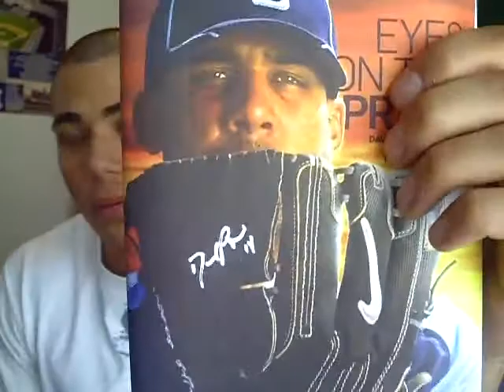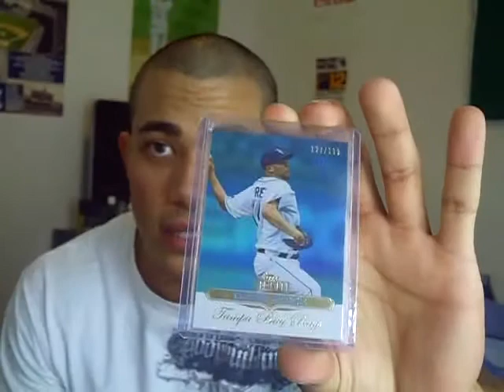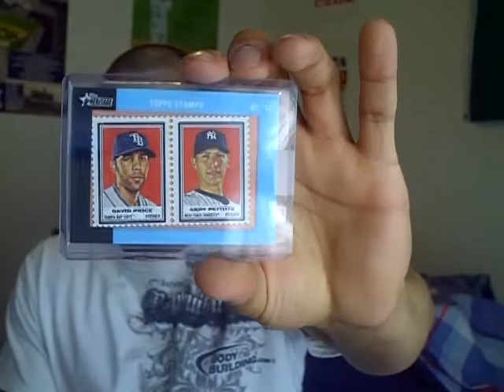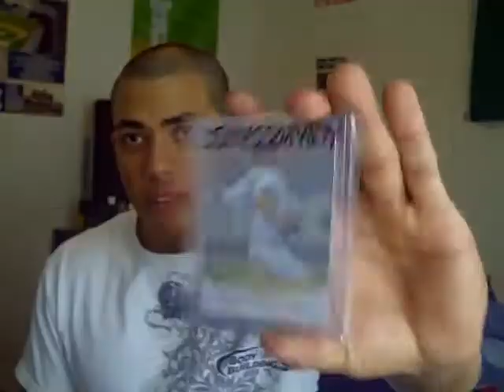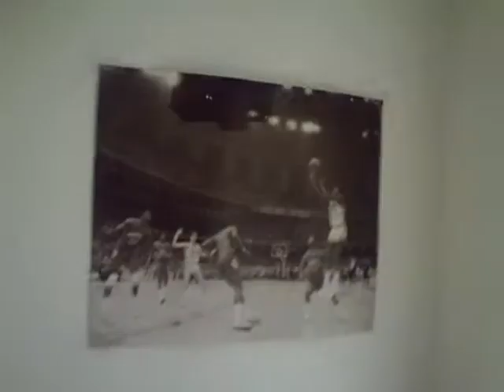Last Mailday of Junior Year!!! Live on Blog Later This Week For FREE CARDS! Info Inside!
It was a tough year but had a great year. Looking forward to spending summer with everyone on youtube and blogtv! Have a good Weekend! -Nick